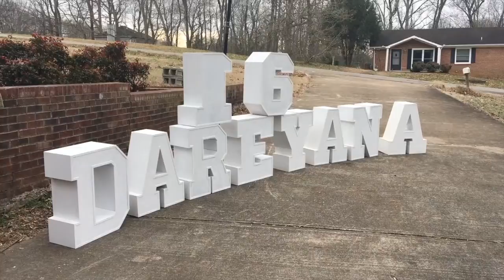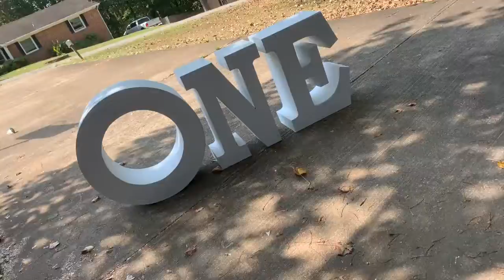Spot Dec 2019